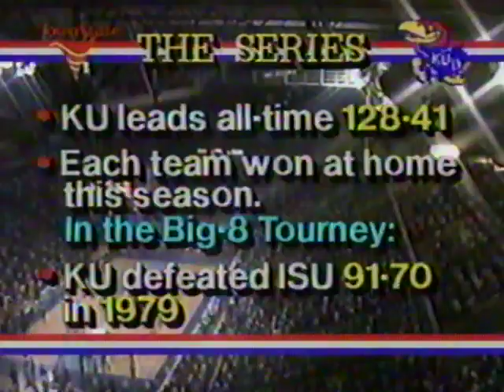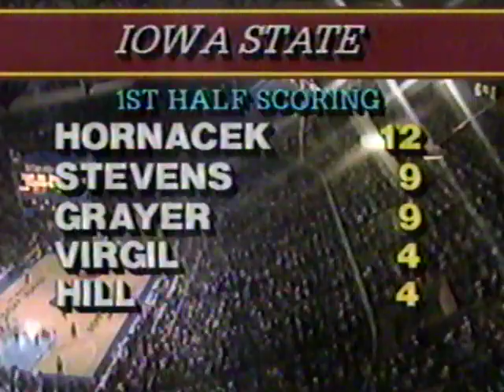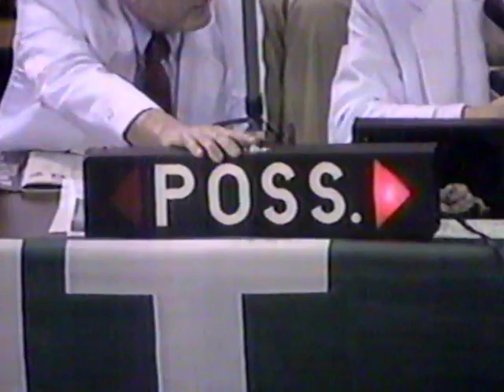1985 | Iowa State vs #10 Kansas | Big 8 Tournament Semi-Finals | NCAA Basketball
Iowa State defeated the 10th-ranked Kansas Jayhawks 75-59 in the semi-final round of the Men's Big 8 Basketball Tournament played on March 8, 1985, at Kemper Arena in Kansas City, MO.

Chapters
0:00 Pregame
6:00 Starting Lineups
8:45 1st Half
45:12 Halftime
46:00 2nd Half

Rosters:
Iowa State - Barry Stevens, Jeff Hornacek, Jeff Grayer, Sam Hill, Gary Thompkins, Ron Virgil, David Moss, Tom Peterson

Kansas - Danny Manning, Ron Kellogg, Calvin Thompson, Greg Dreiling, Cedric Hunter, Mark Turgeon, Chris Piper, Milt Newton, Tad Boyle

Coaches:  Johnny Orr (ISU) and Larry Brown, John Calipari, Bob Hill (KU)

Announcers:  Jay Randolph and Gary Thompson

Cyclones Basketball
Kansas Jayhawks Basketball
ku Jayhawks Basketball